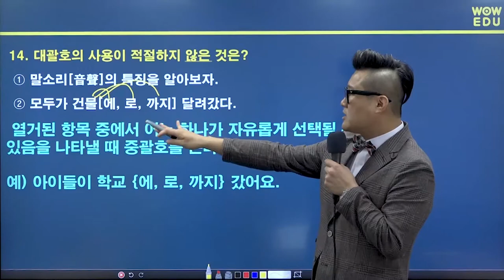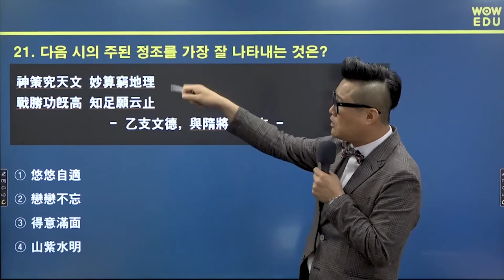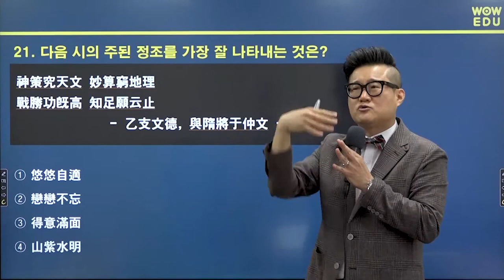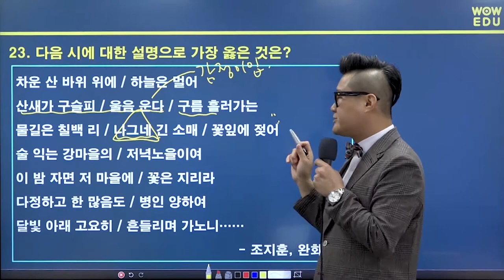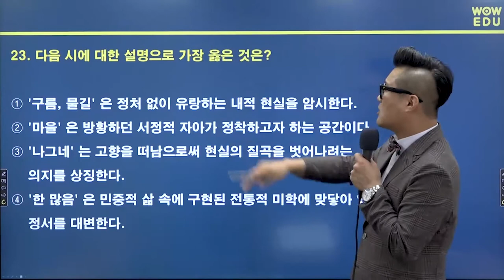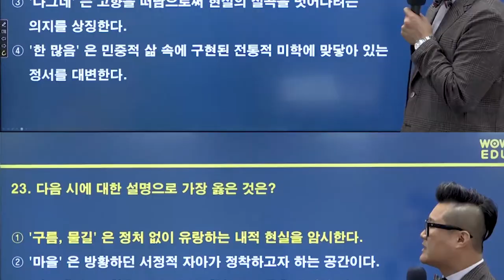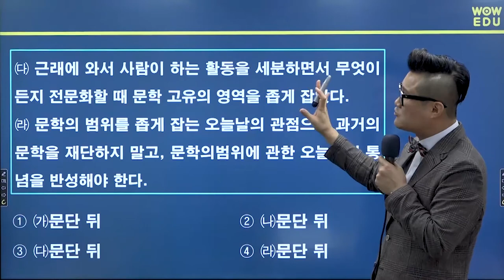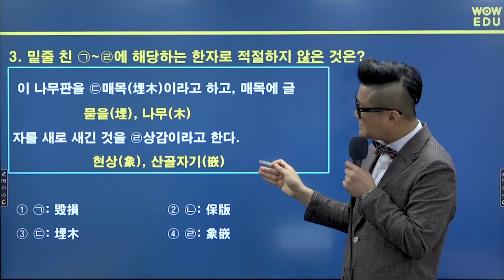2021년 군무원국어 문제 논란 이제 끝! 국어 오답률 TOP 5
2021년 7월 24일 군무원 국어시험
논란이 된 문제만 뽑아서
해설해드립니다.
오답률 TOP 5문제
논란 이제 끝~